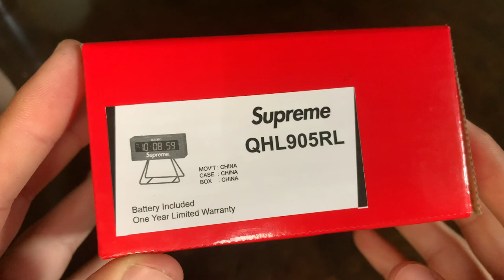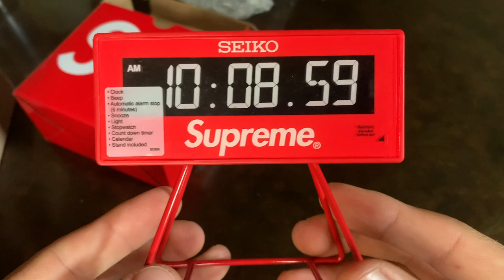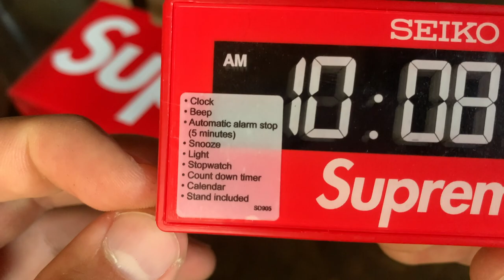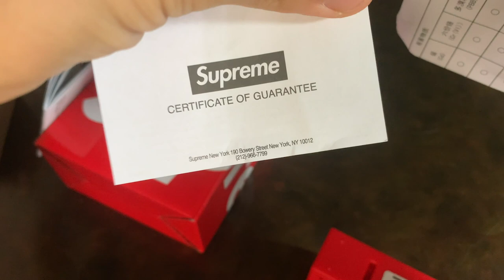Supreme Week 9 Unboxing SS21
I'm back with another unboxing for the Supreme Spring Season 2021 Week 9. A lot of good personal items from South2 West8 collaboration and Seiko Clock. Could have gotten more items to try on but just kept it light this week?

Timestamps:
0:00 - Supreme South2 West8 Bush Balaclava
1:19 - Supreme South2 West8 Jungle Hat
2:39 - Supreme Seiko Marathon Clock